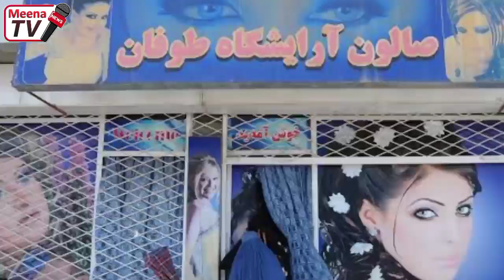د نن ورځی 8 تازه مهم او وروستی خبرونه 2023/3/17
د نن ورځی 8 تازه مهم او ورړستی خبرونه 2023/3/17